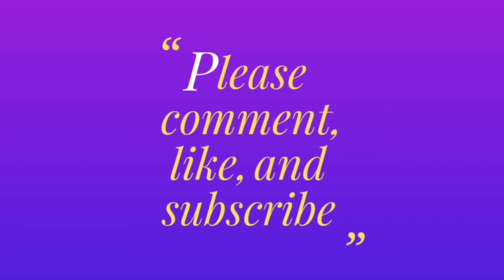Sims 4: Cats and Dogs - 100 Stray Pet Challenge - 11 "SHARIYA IS A TEEN"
The goal: bring in 100 strays and get them ready for adoption.

Shariya is now a teen but the main focus was on trying to get a new cat friend.  Why is it so hard?  Why do they have to be so "catlike"?